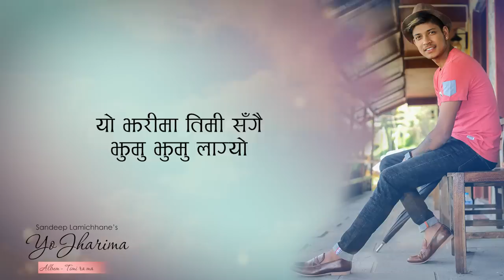Yo Jharima - Sandeep Lamichhane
Two5 Presents : Yo Jharima

Album - Timi Ra Ma
Vocal - Sandeep Lamichhane
Lyrics - Bandana Joshi
Compose - Afsar Ali & Sandeep Lamichhane
Mixing - Suman Khadka
Recorded At - Purple Studio
Lyrical Video Designed By - Prem Nepali

Amazon Music

Using of this song on other channels without prior permission will be prohibited. Please don’t upload from your channel. If found will be processed for removals without any kind of warnings.